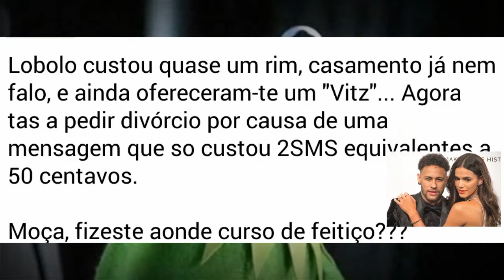PIADAS DO SAPO VAMOS RIR UM POUCO